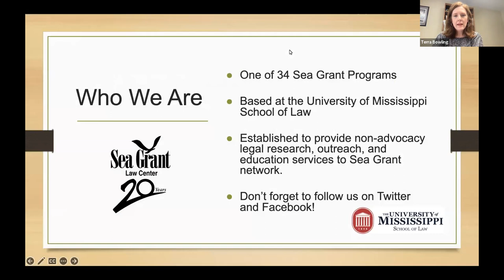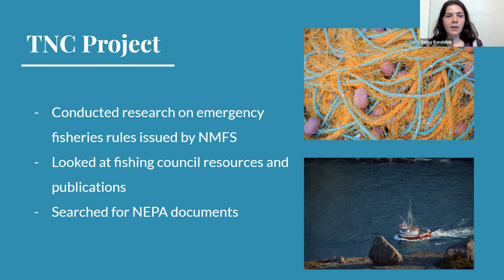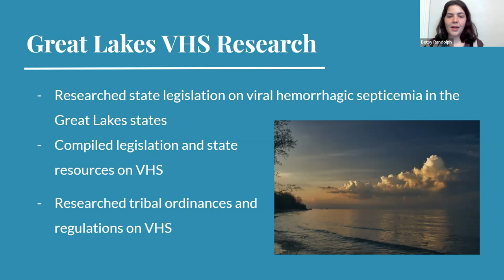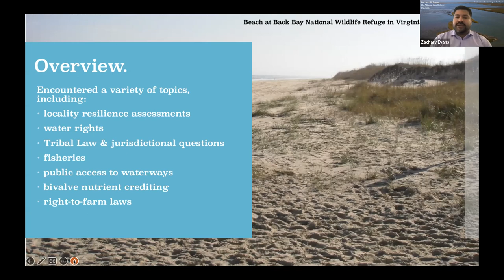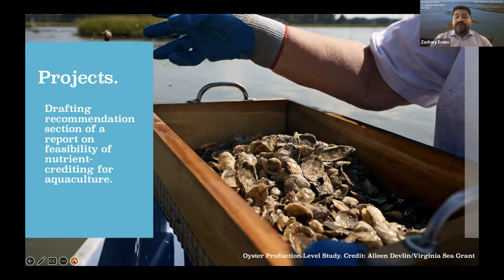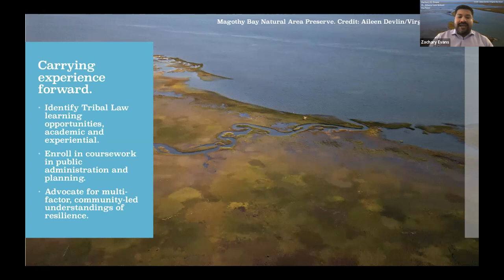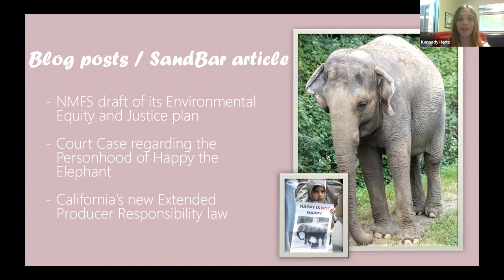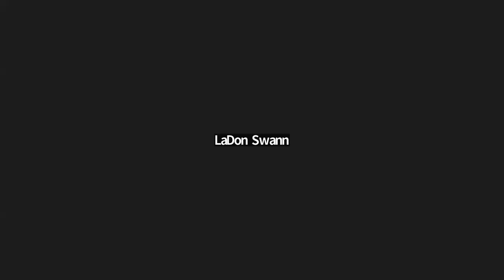NSGLC Summer Intern Presentation